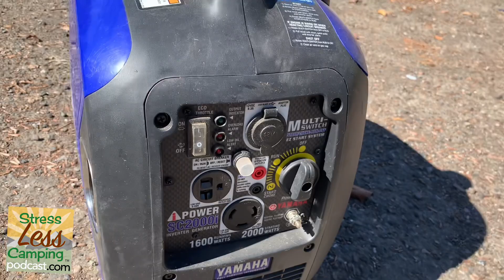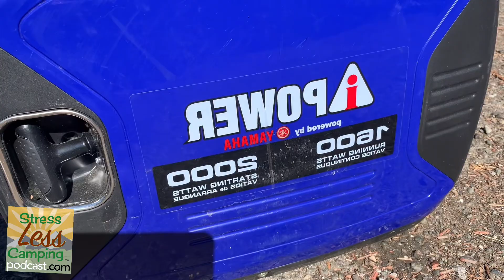How to pick the right portable power station or solar generator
How do you choose the right portable power station or solar generator? What kind of things do you need to know so you don’t spend too much or get a lemon? This week’s StressLess Camping RV podcast is all about portable power stations and how to find just the right one for your RV adventure.

We also share a keto-friendly recipe for a flat bread substitute and share the first RV we’ve ever reviewed where we recommend you stay clear.

You can find this week’s podcast at our home on the web or wherever you enjoy getting podcasts

The StressLess Camping podcast is a weekly RV podcast with information, tips and tricks to help every RVer and camper enjoy some StressLess Camping

Talking with Camp Carpe Diem - a beer-focused getaway with cool people

How much wind is too much wind for your RV’s awning?

How I routed our Starlink system in our Rockwood Mini Lite 2205s travel trailer